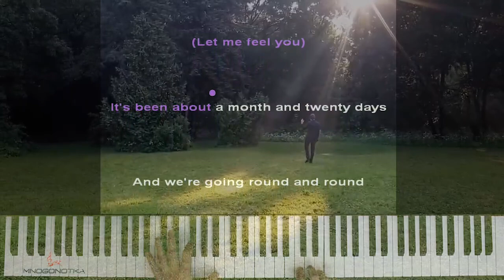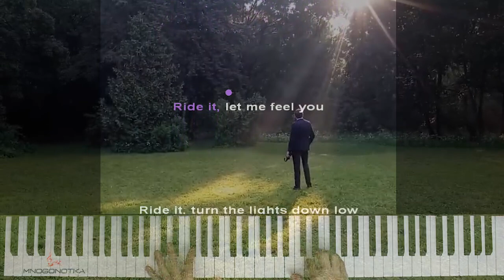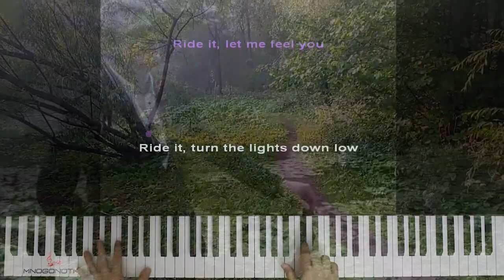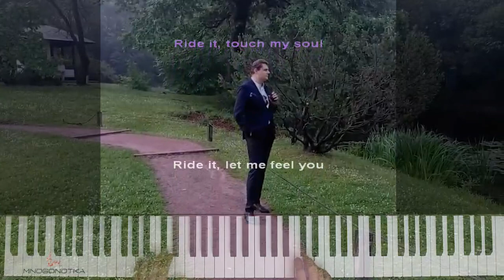🔥 Хит TIkTok | Маэстро гуляет по парку (Jay Sean - Ride it) ● караоке | PIANO_KARAOKE ● ᴴᴰ + НОТЫ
• НАШИ СОЦ. СЕТИ / WE'RE ON SOC. SITES•
• НАШ САЙТ С НОТАМИ / OUR WEBSITE WITH SHEETS •

[ТЕКСТ ПЕСНИ]:

(Let me feel you)

It's been about a month and twenty days
And we're going round and round just playing silly games

Now, let it be, let it be, let it be known

Ride it, we are all alone
Ride it, ride, let me feel you
Ride it, ride it, touch my soul

You're acting like a diva saying you don't wanna pay
It's gotta be your feisty style, raised eyebrow
Now we're in-you order a Mohito at the bar
You re-apply lippy cos it came off on the glass
The DJ plays your favourite song, Kanye's on
Now you're beckoning for me to dance
Mmmm, pullin me, pullin me, pullin me close
Just close your eyes girl
Won't you take me home I want to ride it

Everything was right until her phone began to ring
She takes it to the corner that's when I start wondering
I can hear her shouting, banging fists against the door
Yelling "Yo it's over I can't take it any more"
Then I walk away and act all nonchalant and chill
I ain't tryna get all caught up in her mess for real
But she came on out and backed me up against the wall
She said I know you heard but I'll make you forget it all

Оптимизация видео:

понасенков гуляет по парку караоке,
понасенков гуляет по парку пианино